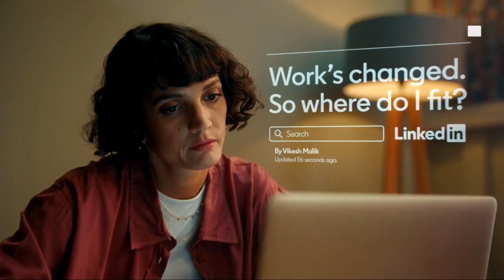Trevor Bryan vs Daniel Dubois June 11, 2022 1080p HD BT Sport Broadcast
The state of Don King events has become sad and comical.

Trevor Bryan 259 lbs lost to Daniel Dubois 241 lbs by KO at 1:58 in round 4 of 12
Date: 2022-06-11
Location: Casino Miami Jai Alai, Miami, Florida, USA
Referee: Bill Clancy